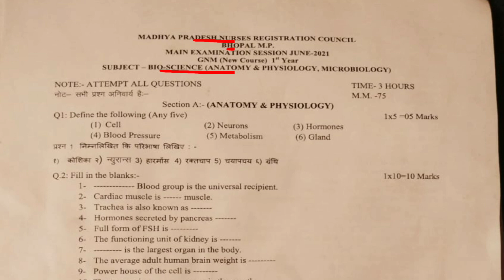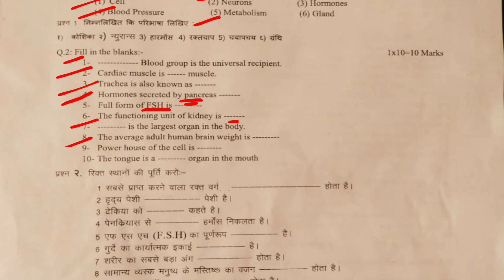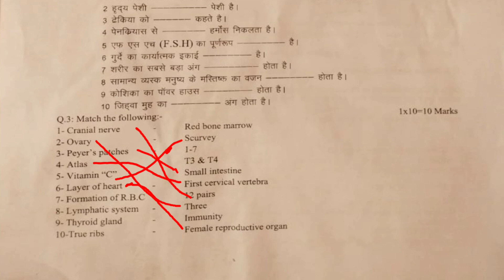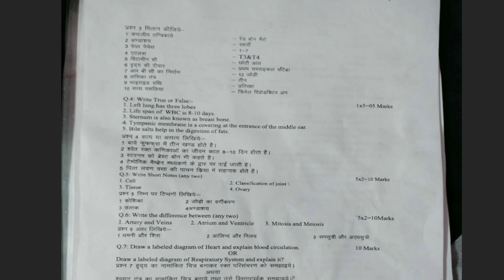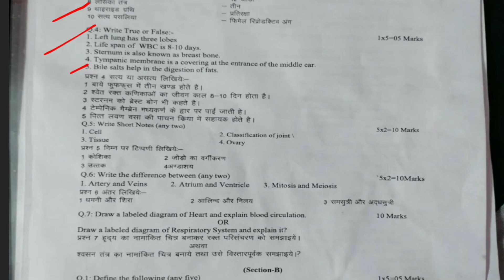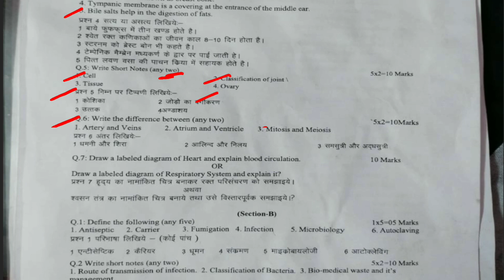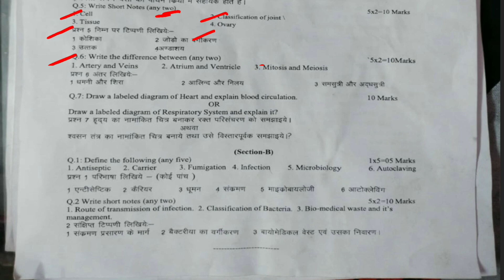Anatomy and physiology GNM First year question paper 2022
GNM first year Behavioural science question paper 2022

Hello friends, I am Manisha,
Today, In this video i  describe the anatomy and physiology & Microbiology question paper 2022.

 In my channel anatomy and physiology  all topic and previous year question cover in Hindi for dear nursing student .(gnm &Bsc nursing)

 Kare.